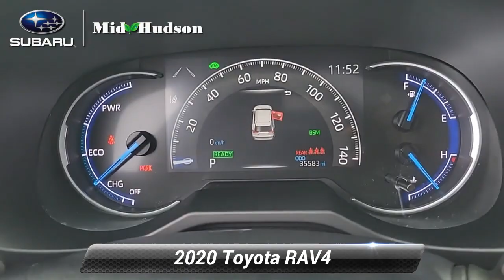Used 2020 Toyota RAV4 Hybrid XSE, Wappingers Falls, NY 23922T